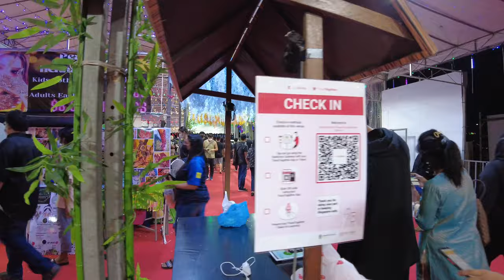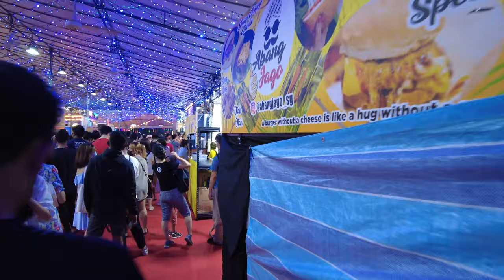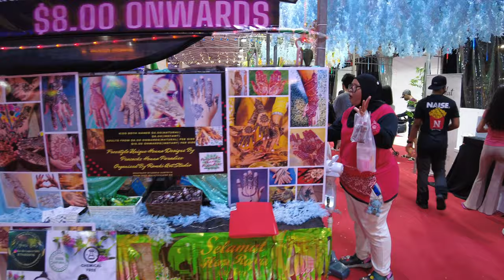Geylang Serai Pasar Malam in 4K UHD - Singapore Scene 4K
4K UHD Geylang Serai Pasar Malam - Singapore Scene 4K 👍🔔😊

This video will take a short tour around Geylang Serai Pasar Malam and feel the festival atmosphere of Ramadan there. 3rd May will be Hari Raya Celebration, so upload this video to share with all Muslim Brothers and Sisters and wish all a Selamat Hari Raya Aidilfitri.

Time Stamp:
00:00 - Opening
00:18 - Tanjong Katong Complex
01:04 - Pasar Malam tents
02:02 - Tour around other tent first
02:22 - Cute coconut plant LED lights
02:44 - Carpets stores
03:01 - Clothings stores
04:20 - Crowded area
04:58 - Lovely night scene of the street
06:00 - Going into the food stores area
06:50 - Long queue for all food stores
07:41 - Kebab store
08:05 - Finger foods
08:28 - Fried food stores
08:49 - Henna artwork